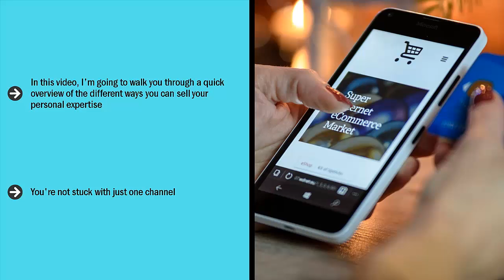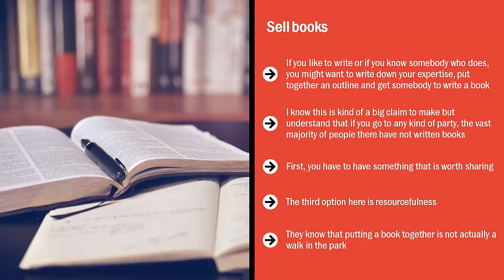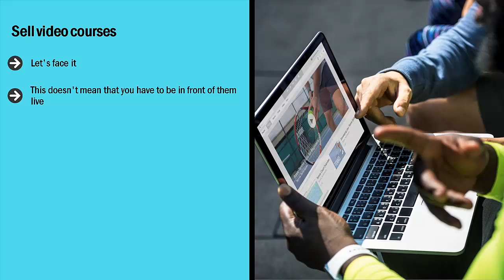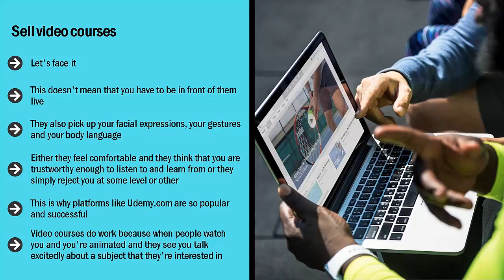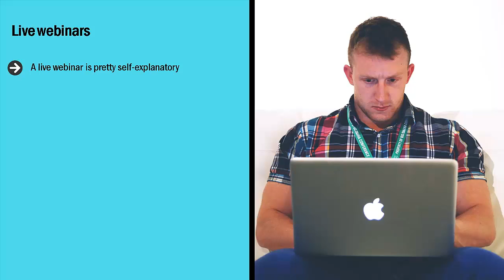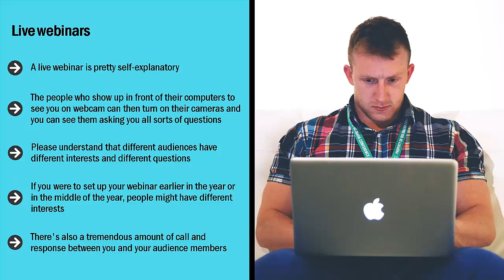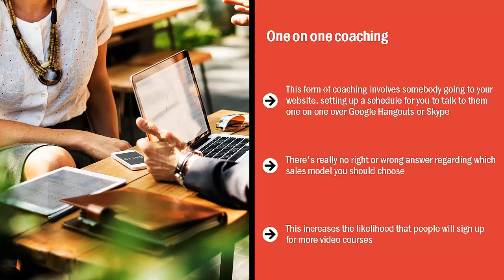5 Start an online coaching full course from biggnners to advance . part 5